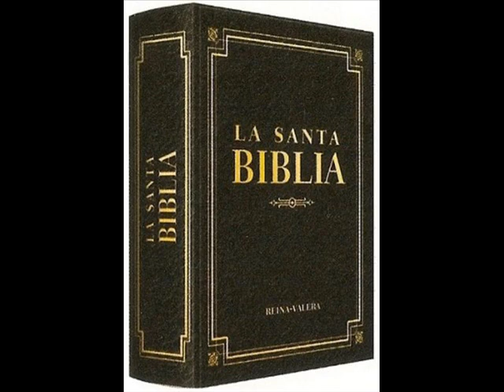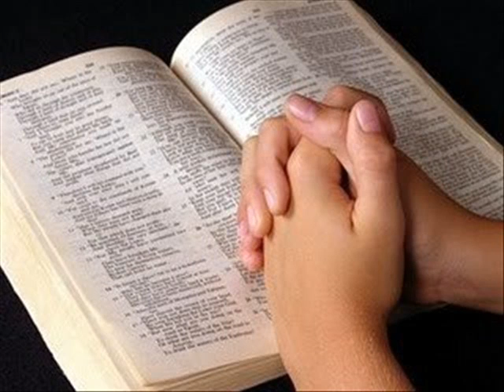Biblia Proverbios 20 ---El justo camina en la integridad